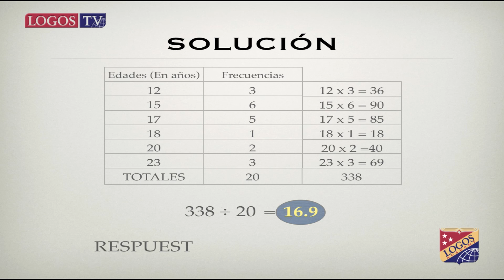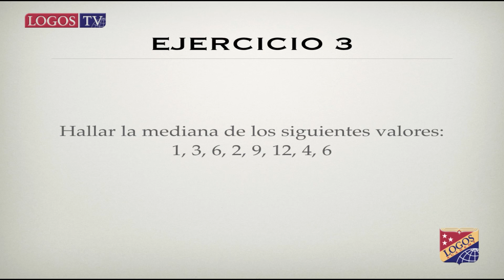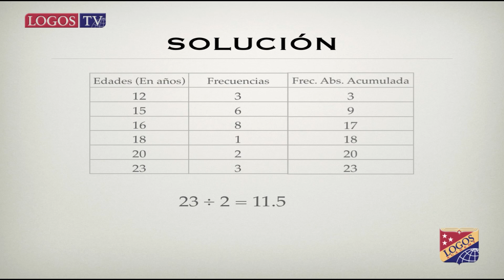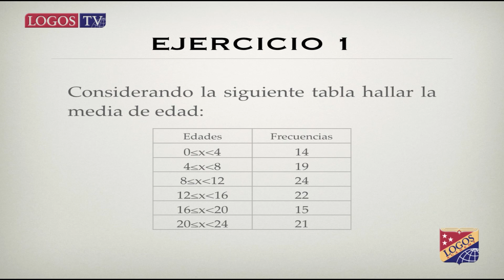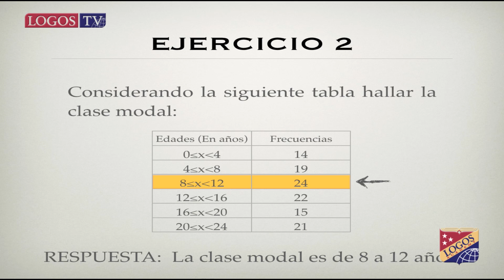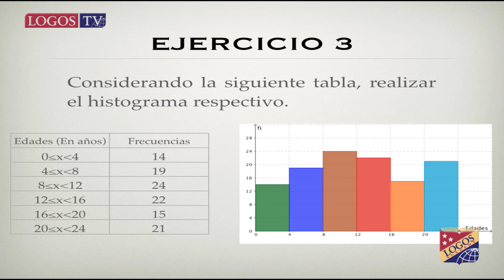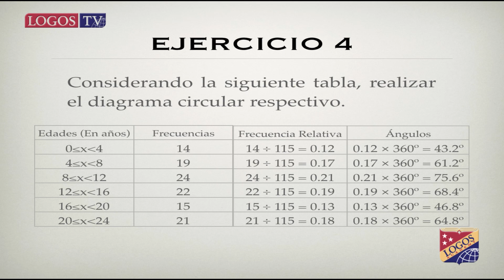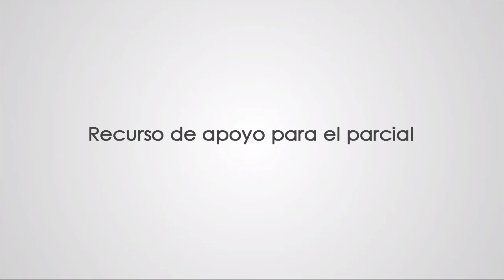Estadística, datos no agrupados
Mr. Julio Rivera